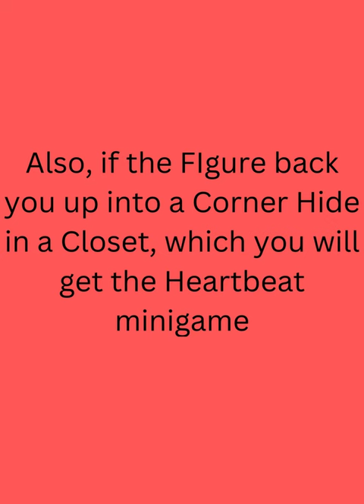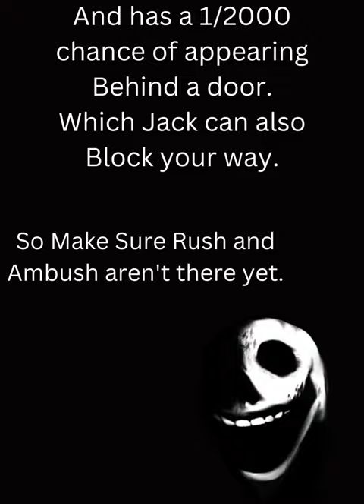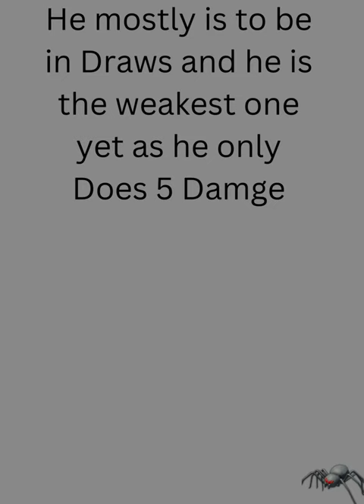Facts about some of these Monsters from Roblox DOORS!